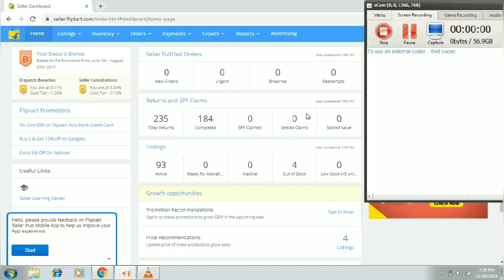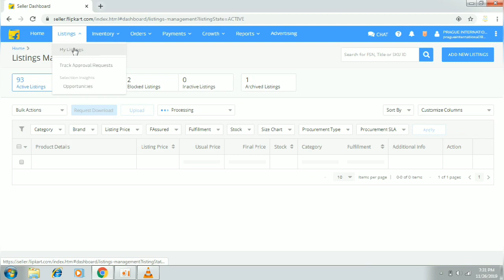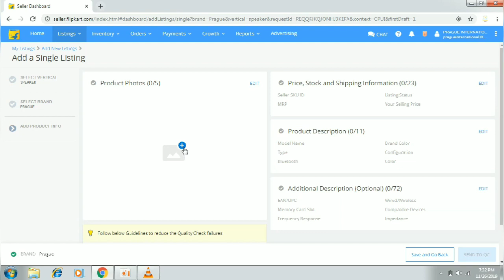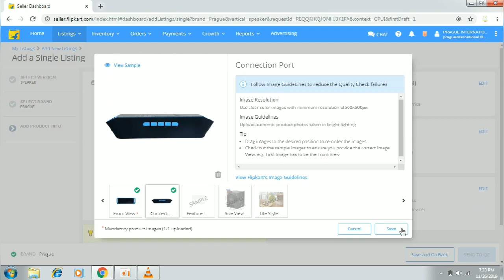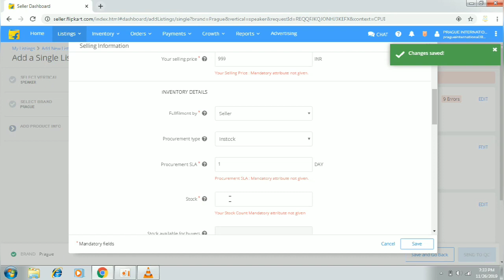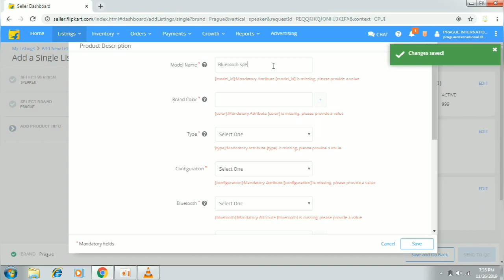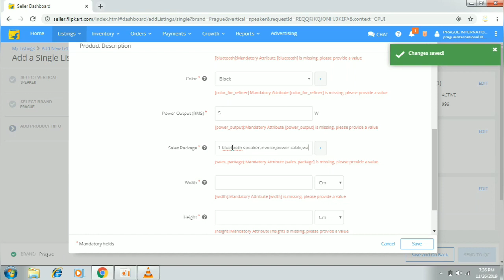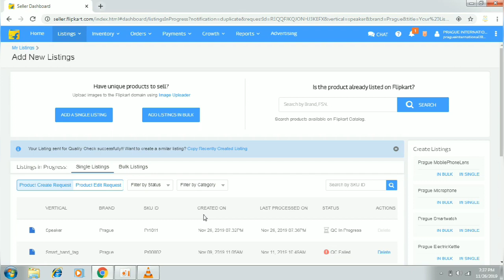How To List Product On Flipkart |Step By Step in hindi | Full tutorial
How to list product on flipkart.
This video is about how to list product on flipkart, branded and non branded products and what documents are required for selling on flipkart.